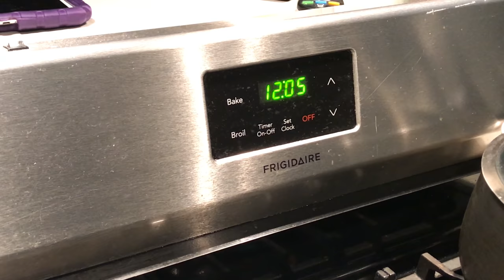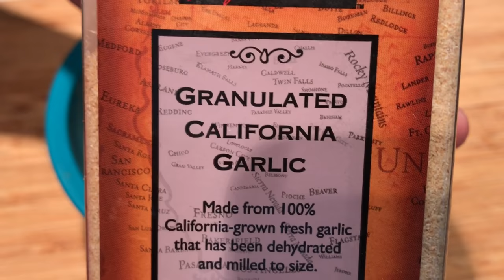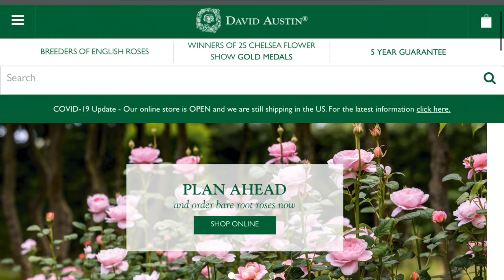KHMER USA EATING LEAS HAL MUKBANG ASMR THINKING OF CLIMBING ROSE កូនខ្មែរអាមេរិចអាយុ៥ឆ្នាំញុាំលៀសហាល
ENGLISH SUBTITLE available, click on CC

EP#177  The first of the season sun dried fresh water clams 😋 Khmerican kid is eating and licking leas hal like a lollipop 🍭 and my growing interest with a special type of rose 🌹 Let’s listen to what I have in mind 😂 វគ្គទី 177  កូនខ្មែរកើតនៅអមេរិចចេះញុំាលៀសហាលមើលតែញុំាស្ករគ្រាប់ទៅហើយ 😂 លិតដៃលិតជើង ឆ្ងាញ់ជាប់មាត់ម៉ង អស់បាយកកអត់ដឹងខ្លួន 🍚 ពេលនេះកំពុងតែមានការចាប់អារម្មណខ្លាំងទៅលើផ្កាកូលាប 🌹មួយប្រភេតជាពិសេសម៉ង 🥰តោះមកស្តាប់ថាខ្ញុំមានគំរងអ្វីខ្លះ?

STATS:
Current Location: Stockton, CA - USA
Family of 4: Daddy, Mommy, Oun Naly & Baby Eli
Family pets: ChaCha 7yrs old Pomeranian, Backyard Chickens